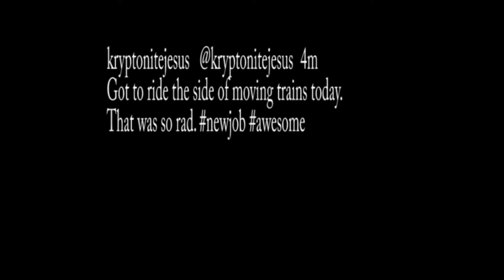Episode 92 Jack Stops By!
Today's featured Friday guest will make you laugh! Enjoy! The episode should be called "bloopers for day's"!